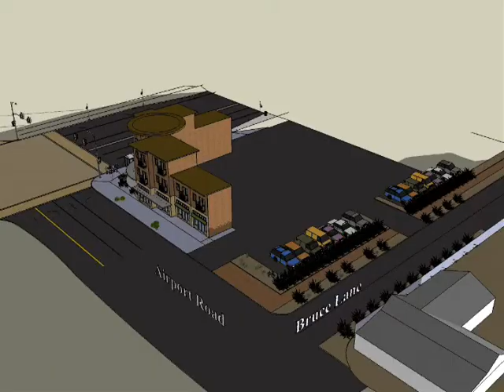Bruce Lane Winter